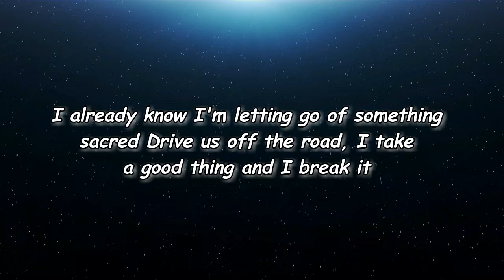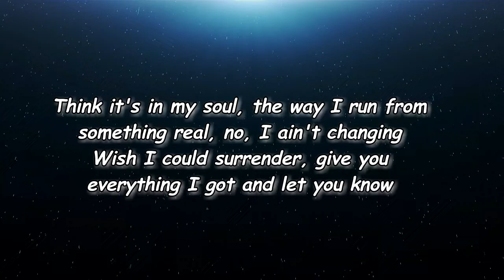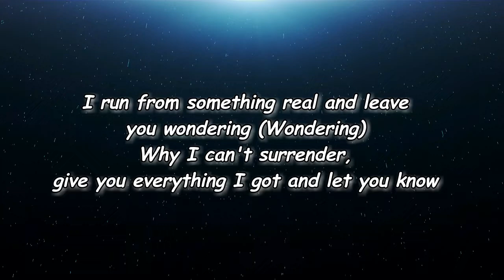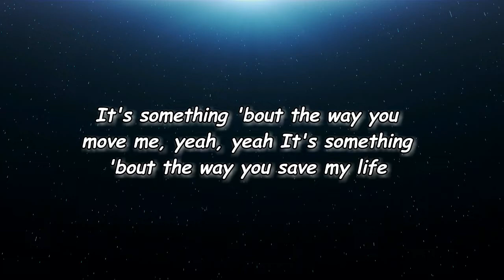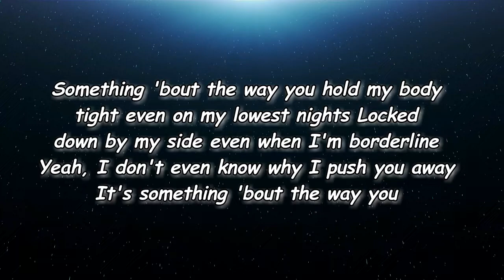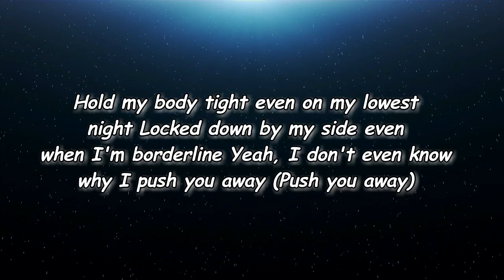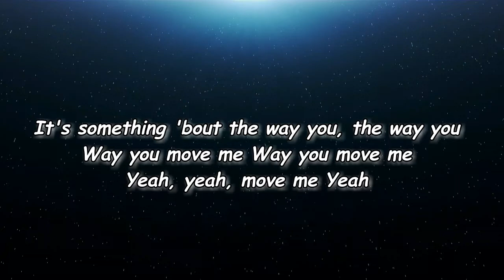Charli XCX - Move Me (Lyrics)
Move Me Lyrics:

Verse 1]
I already know I'm letting go of something sacred
Drive us off the road, I take a good thing and I break it
Think it's in my soul, the way I run from something real, no, I ain't changing
Wish I could surrender, give you everything I got and let you know

[Pre-Chorus]
It's something 'bout the way you move me, yeah, yeah
It's something 'bout the way you save my life

[Chorus]
Something 'bout the way you hold my body tight even on my lowest nights
Locked down by my side even when I'm borderline
Yeah, I don't even know why I push you away
It's something 'bout the way you

[Verse 2]
Call it what you want, I got a habit for destruction
Take all of your trust and then betray it like it's nothing
Yeah, I think it's in my soul, the way I run from something real and leave you wondering (Wondering)
Why I can't surrender, give you everything I got and let you know

[Bridge]
Hold my body tight even on my lowest night
Yeah, I don't even know why I push you away (Push you away)

[Outro]
It's something 'bout the way you, the way you
Way you move me
Yeah, yeah, move me
Yeah

Lyrics to Move Me